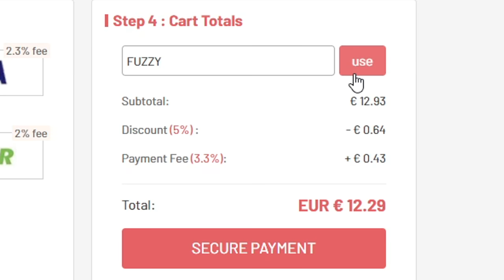HRÁM S NAJVZÁCNEJŠÍM HRÁČOM VO FIFE?! 🇧🇷😱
100% šanca na výhru nejakej ceny! Každý môže vyskúšať koleso šťastia pre získanie kupónov, coinov ZADARMO a úžasných hráčov na U7BUY! Použi kód "FUZZY" pre získanie 5% zľavy

▬▬▬▬▬▬▬▬▬▬▬INFO▬▬▬▬▬▬▬▬▬▬▬▬▬▬▬
▶️ Hry na PS5 natáčam pomocou: Elgato Game Capture HD60s
▶️ Editujem v programe: Sony Vegas Pro 17